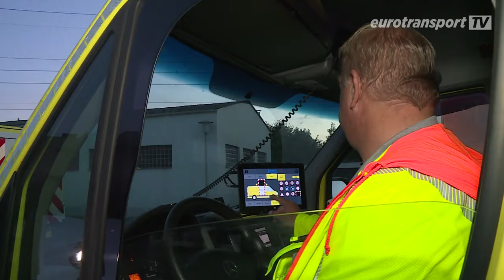MAN TGX 41.640 8x6: Germany's most powerful truck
The MAN TGX 41.640 8x6 is the first truck in Germany to be approved for transports of up to 1,002 tons. Join us for the premiere of the XXL heavy hauler in Bavaria.

If you liked the show, please recommend us on social media. And if you have any ideas or suggestions about the show, write to us.